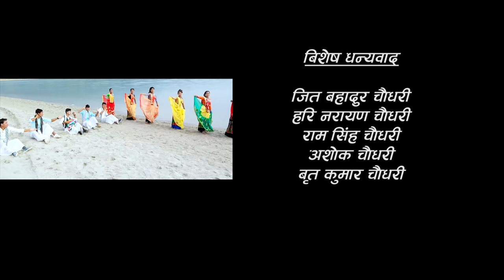New Tharu Video Songs 2018/2074 - Saat Samundar | Janaki Kumari Bhag - 2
New Tharu Video Songs 2018/2074

Saat Samundar

Album :- Janaki Kumari Bhag - 2
Lyrics/Music :- Sant Ram Chaudhary
Vocal :- Sant Ram/ Samiksha Chaudhary
Arranger :- Tek Raj Awasthi
Direction :- Sudhram Dahit
Camera Man :- Chhallu Dada
Makeup :- Radhika Chaudhary
Edit :- Bihari Dahit
Model :- Dilip / Lalita Chaudhary
Artist :- Balicharan / Saraspati Chaudhary
Producer :- Dauna Bebari Bachat Samuha

Hamar Music Bagiya Pvt. Ltd is authorized to upload this video. Using of this video on other channels without prior permission will be strictly prohibited. (Embedding to the websites is allowed)